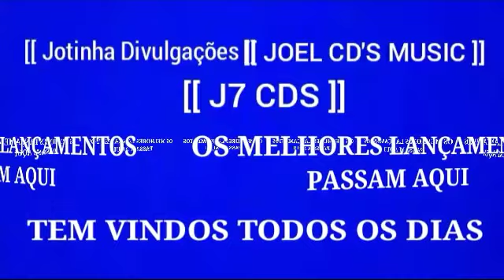CHINEM SAFADIM!! 2023 JUNHO ATUALIZADO REPERTÓRIO NOVO [ Jotinha Divulgações.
VAQUEIJADA
ROMÂNTICA
PISADINHA
ARROCHA
LAMBADA
SERESTA
MÚSICA
PISEIRO
FORRÓ